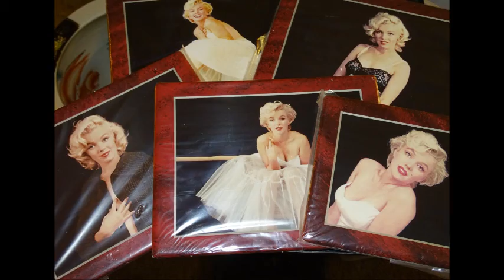XCNTRIC ESTATE SALES JAM PACKED CHICAGO ESTATE SALE MAY 19-21, 2016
3 Day Chicago Estate Sale by Xcntric Estate Sales

Thursday May 19 from 9am to 3pm
Friday May 20 from 10am to 3pm
Saturday May 21 from 9am to 3pm

Chicago, IL

Furniture, jewelry, electronics, home decor, bicycle, kitchenware, statues, lps, dvds, knick knacks, lamps, mens clothing and lots more!!!

Xcntric Estate Sales